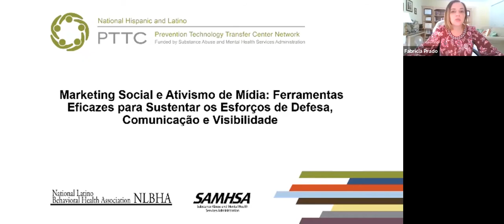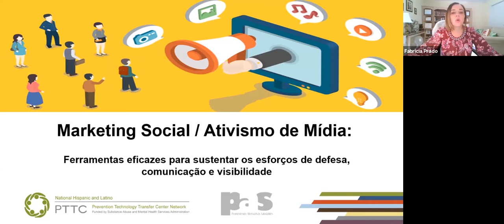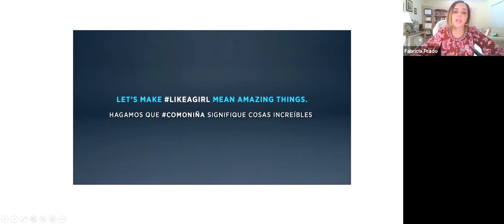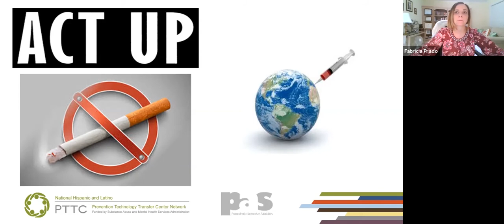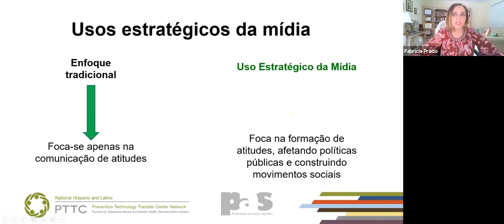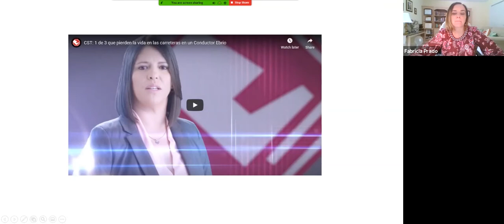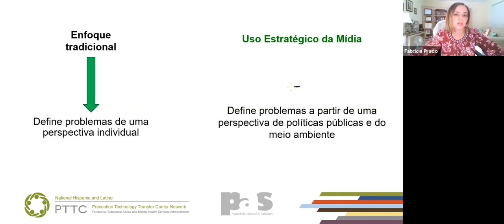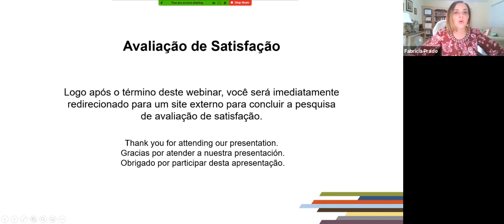Marketing Social e Ativismo de Mídia: Ferramentas Eficazes para Sustentar os Esforços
--Esta apresentação é uma tradução para o português de um webinar que foi apresentado em Espanhol--
--This presentation is a Portuguese translation of a webinar that was presented in Spanish--

Título: Marketing Social e Defesa da Mídia: Ferramentas Eficazes para Apoiar os Esforços de Defesa, Comunicação e Visibilidade

El Mercadeo social y la abogacía de medios son herramientas poderosas basadas en el modelo de salud pública que pueden ayudar a las organizaciones a alcanzar sus metas. Este Webinar es una introducción a ambos conceptos.
Los objetivos principales serán:
• Definir qué es mercadeo social y abogacía en medios de comunicación
• Identificar las diferencias entre el mercadeo social y la abogacía en medios de comunicación
• Contextualizar su uso estratégico
• Identificar algunos métodos para su aplicación
Social marketing and media advocacy are powerful tools based on the public health model that can help organizations achieve their stated goals. This Webinar is an introduction to both concepts.
The main objectives will be:
• What social marketing and media advocacy is
• Identify the differences between social marketing and media advocacy
• Contextualize its strategic use
• Identify a few application methods